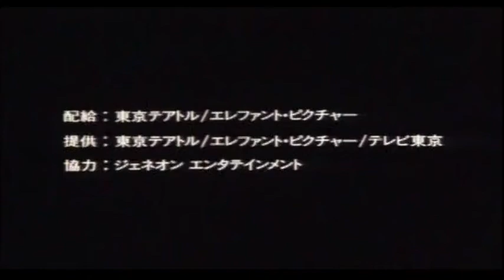『エレファント』日本版劇場予告編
エレファント
ELEPHANT
日本公開日：2004/03/27
配給：東京テアトル＝エレファント・ピクチャー
監督：ガス・ヴァン・サント